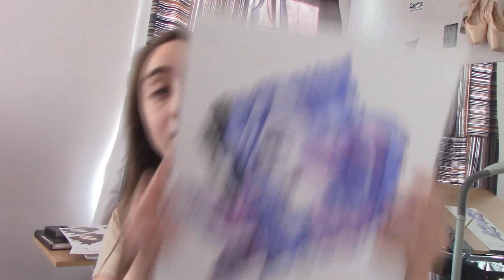HORROR SELF PORTRAIT | PUCKER UP 💋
Get those lips ready for some sweet action! 😘

!!! You DO NOT have my permission to use me, or my personas to sell in stores, or use in any way for profit! However fan art is always welcomed !!!

THANK YOU GUYS SO MUCH FOR WATCHING MY VIDEO! :D

Hope you enjoy it!!! ☺ *HUGS*

Where else am I at?